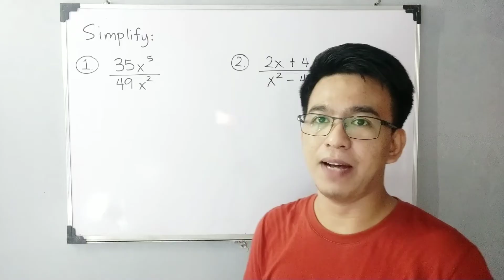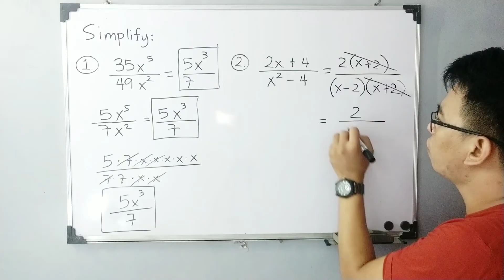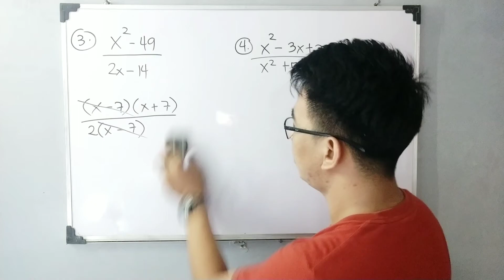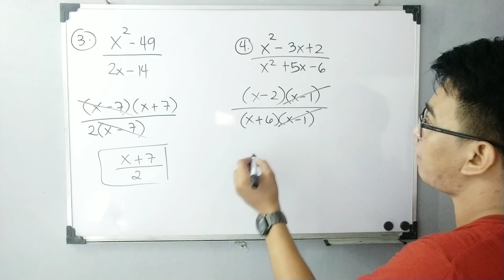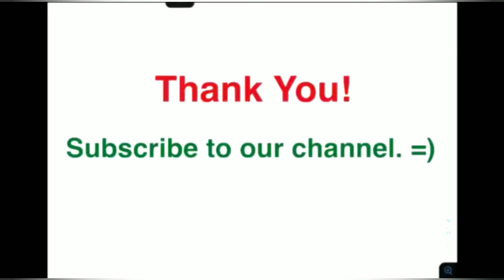SIMPLIFYING RATIONAL ALGEBRAIC EXPRESSIONS | GRADE 8